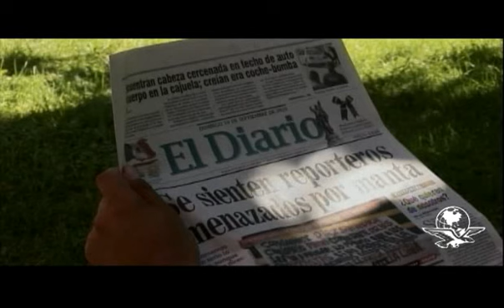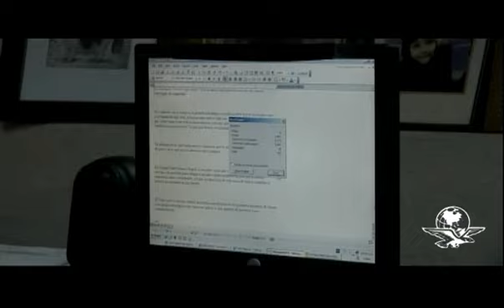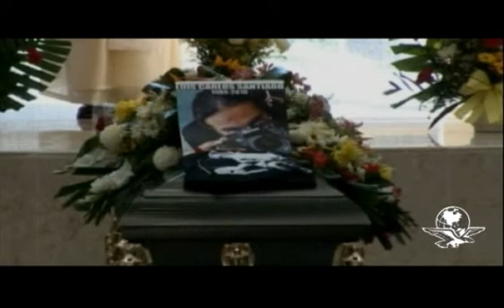Gobierno, sin autoridad moral para cuestionarnos Diario de Juárez